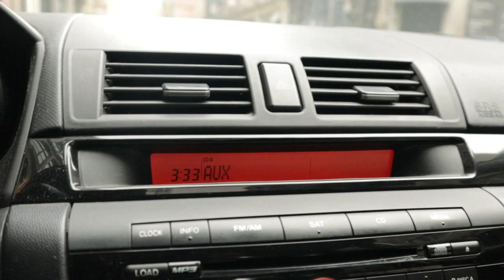La meilleure façon de CHANGER SA VIE en 2024... #2024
Bienvenue sur ma chaîne dédiée au développement personnel ! Dans cette vidéo, je dévoile l'importance de prendre des risques pour atteindre vos objectifs. En tant que jeune adulte, je réalise que la clé pour créer la vie de vos rêves réside dans la sortie de votre zone de confort. Découvrez pourquoi il est essentiel d'explorer l'inconnu et d'adopter une mentalité audacieuse. Ensemble, embrassons le changement et cultivons la meilleure version de nous-mêmes !